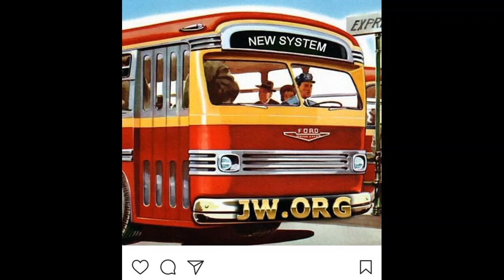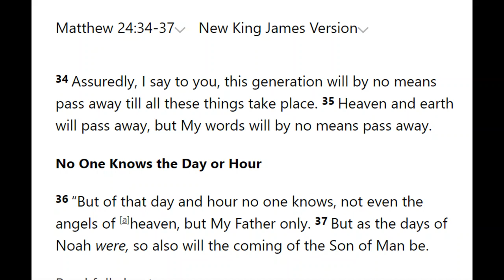Debating (Witney) Jehovah's Witness 1,963: The Overlapping Generation